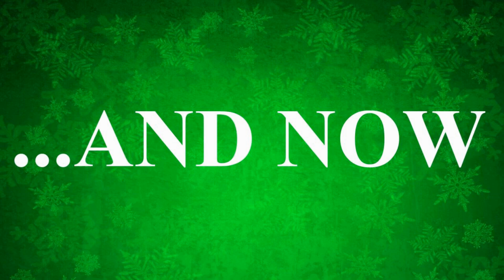The 12 Dames Promo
Coming to this channel this Christmas - It's the 12 Dames of Christmas Presents...!